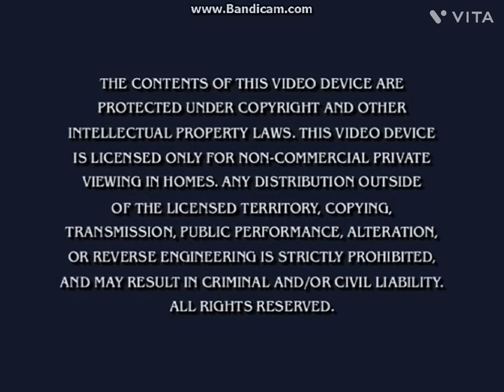Opening To Nickelodeon’s Animaniacs Volume 3 2007 DVD